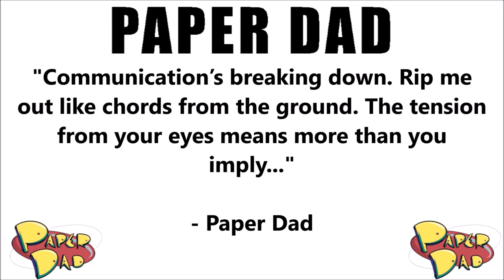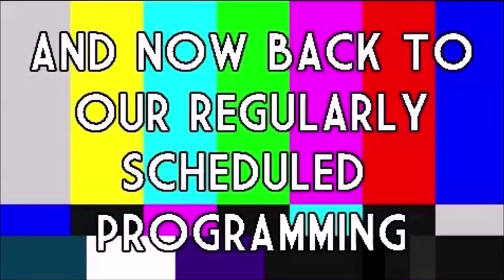ROOM 6 REVIEWS #299 - "Is That Your Final Answer?" by PAPER DAD! [SINGLE REVIEW]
This video is sponsored by GAMEFLY, where you can rent as many console and handheld games as you want and get them delivered right to your mailbox for one low monthly fee. If you like a game so much that you don't want to send it back, you can keep it for a low used price. There are never any due dates or late fees.
for a great BOGO (Buy One, Get One) offer TODAY!

Today I've been asked to review "Is That Your Final Answer?" by ROOM 6 Alumni PAPER DAD. Enjoy! ;-D